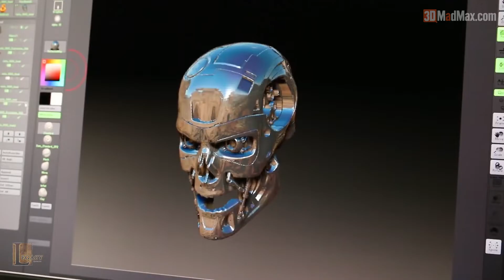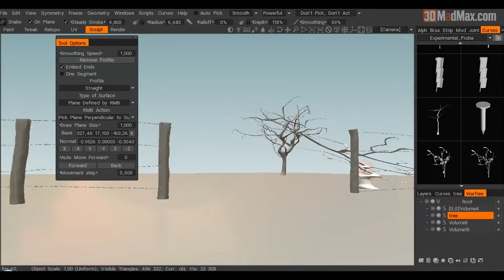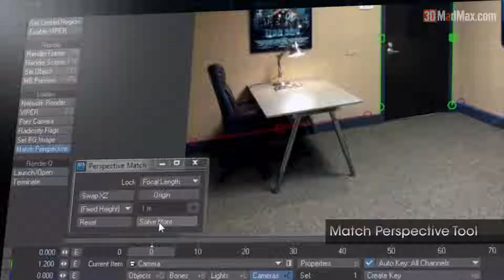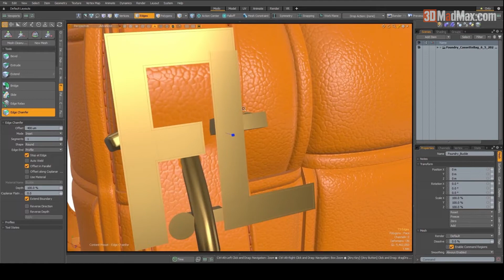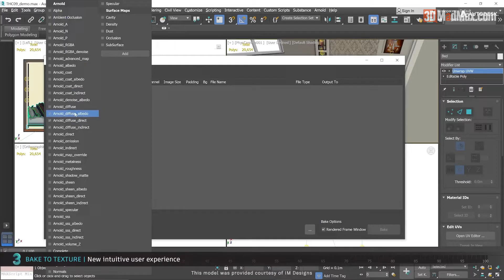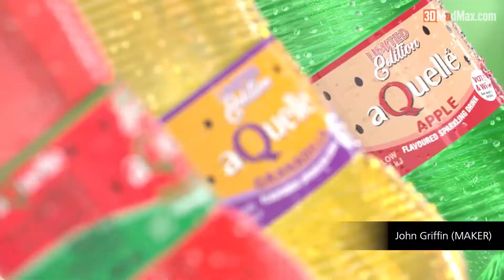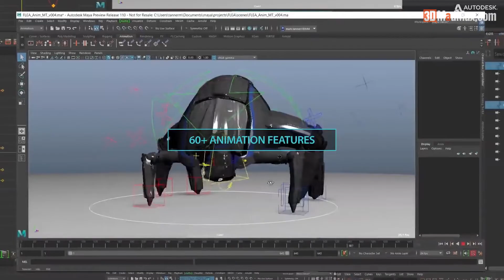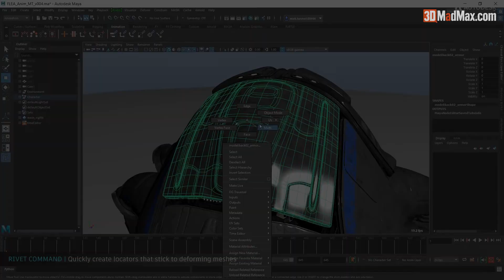En iyi 3D Modelleme Programları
Merhaba Arkadaşlar,
Bu konu ile ilgili bir çok soru geldiği için bu videoyu yapmak istedim. Video içeriğinde umarım en iyi 3d modelleme programı ile ilgili aradığınız soruların cevabını bulabilirsiniz.
Bu videomuzda sıraladığımız en iyi 3d modelleme programları, modelleme çalışmalarına başlamak için piyasada bulunan en iyi programlardır.

Daha önce de belirttiğim gibi program bir araçtır. Önemli olan amaçtır. Amacınız doğrultusunda program seçimine özen göstermeniz, her zaman için menfaatinize olacaktır.

Kapak görseli karakter modelleme sanatçısı Tom Newbury tarafından Zbrush, Maya, Xgen, Arnold ve Mari programları kullanılarak oluşturulmuştur.

Autodesk Maya Ne için Kullanılır? Maya Dünyası ile Tanışın

Houdini nedir? Ne işe yarar?

3DS Max Nedir ve Ne İçin Kullanılır?

Animasyon nedir?

..bahsettiğim diğer programları için google size yardımcı olacaktır.

3DMADMAX Sosyal Medyada Bizi Takip Edin!